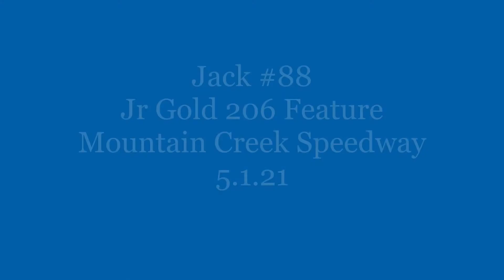Jack Jr Gold 206 feature 5.1.21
Jack #88
Jr Gold 206 feature at Mountain Creek Speedway on 5.1.21